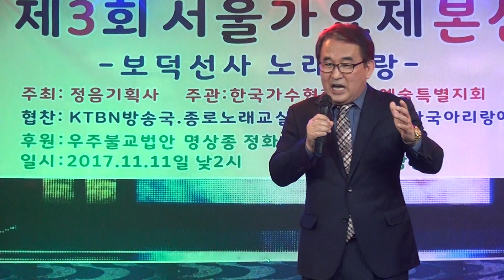초대가수 최윤호-꽃중의 꽃(2017. 11. 11)-제3회 서울가요제 본선 보덕선사노래자랑